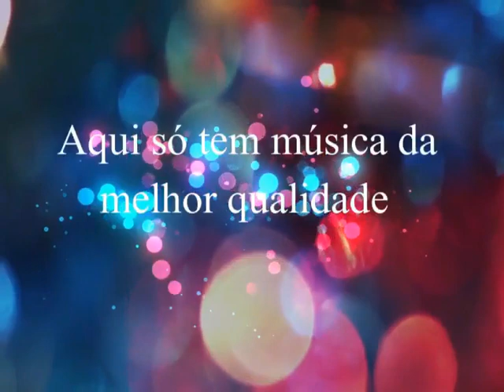Bruno & Marrone - Não Dá Pra Viver Sem Você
Bruno & Marrone
Ano: 1994

Revivendo mais um grande talento por aqui .
Recordando o passado. de volta as boas lembranças. Revivendo os velhos tempos do sertanejo de ouro. Música simples do sertanejo do passado...show de bola. Sucesso que deixou saudades.